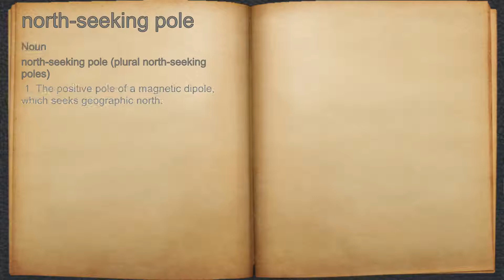What does north-seeking pole mean?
A spoken definition of north-seeking pole.

Intro Sound:
Typewriter - Tamskp